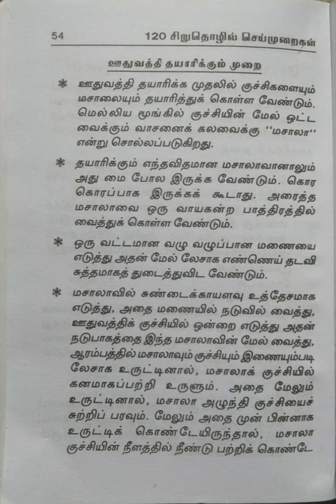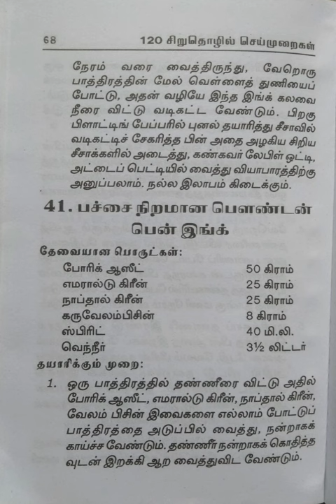120 சிறுதொழில் செய்முறைகள்/பகுதி-3@மகேஸ்